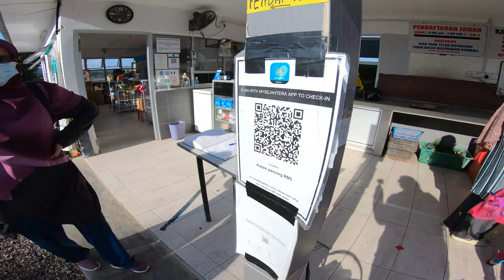Kolam Memancing RM3 Jugra Banting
We are not pemancing professional dan aktiviti memancing adalah suka-suka. Cara dan teknik memancing berkemungkinan salah dan tak kena pada gayanya. Our tools may not be good or suitable enough. You are most welcome to leave comments yang membina (I really appreciate and adore good comments) but not to negatively judge the way we did it. I know many people out there really take fishing seriously but kita chill chill saja ~

peace
SYM